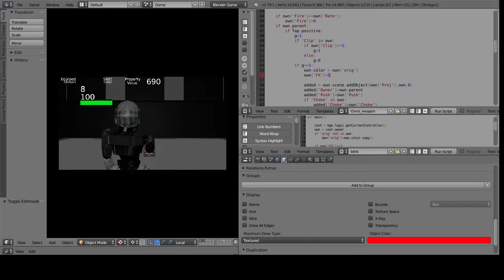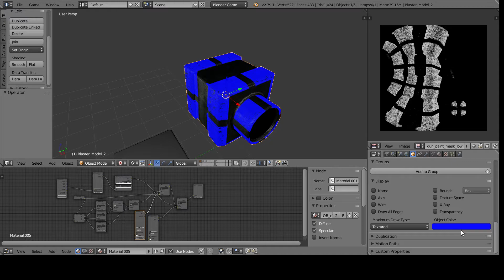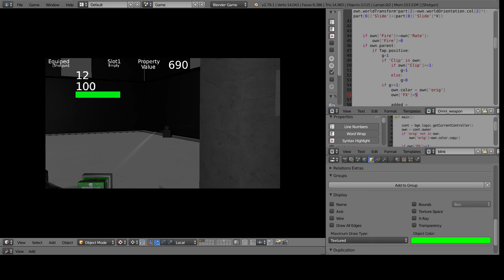Wrectified - NeonFX / Flash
No bloom yet and it already looks slick :D